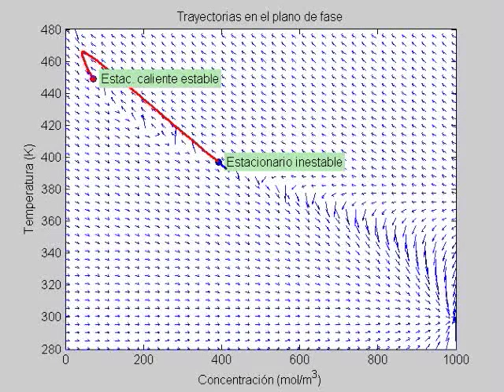Trayectorias en el plano de fase para una reacción exotérmica en un RCTA| UPV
Título: Trayectorias en el plano de fase para una reacción exotérmica en un RCTA

Descripción: Se observa como un estacionario inestable puede evolucionar a cualquiera de los dos estacionarios estables existentes en el problema. Asimismo se puede ver como la condición inicial determina el estacionario estable que finalmente se alcanza. Gozálvez Zafrilla, JM. (2008). Trayectorias en el plano de fase para una reacción exotérmica en un RCTA.

Autor/a: Gozálvez Zafrilla José Marcial